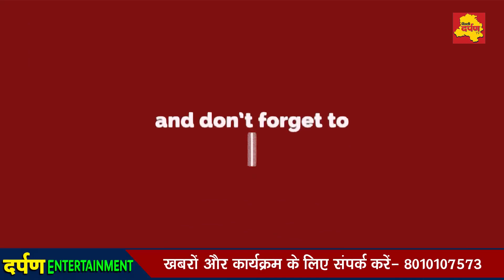Family Time With Kapil Sharma New Show Leaked with Ajay Devgan | EXCLUSIVE